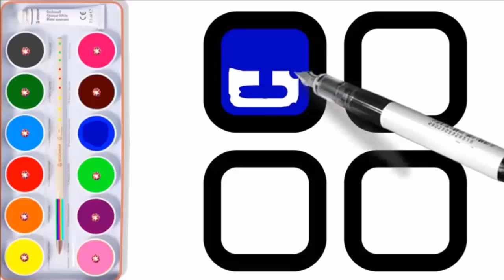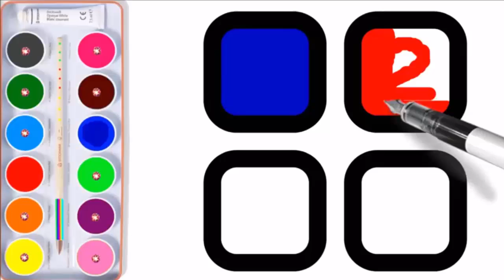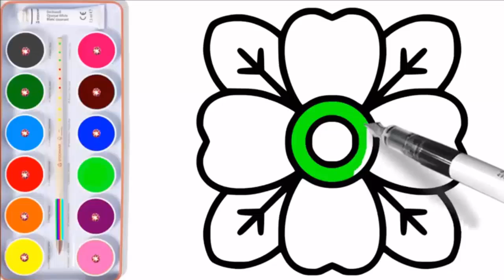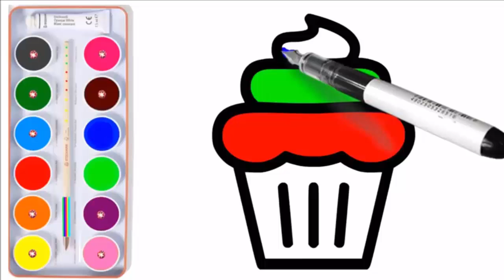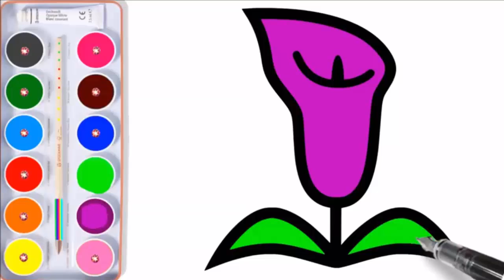tiki tv | 9 Drawing Page Coloring Book for Kids